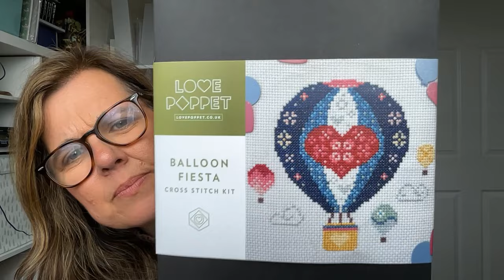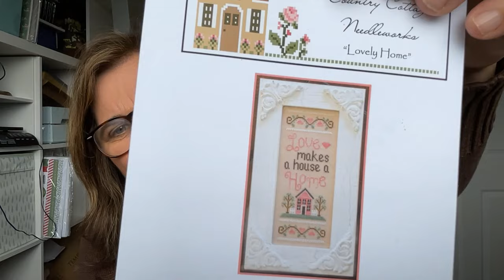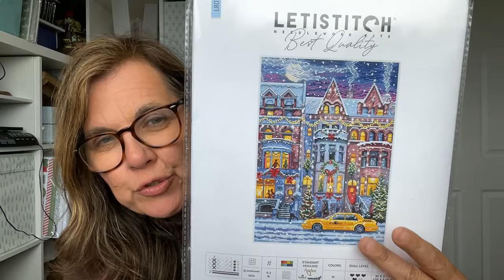Flosstube #6 - WIPS, finishes, new starts and a milestone!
I am excited to say I have 2 finishes this month and a new start plus I have reached a bit of a milestone too!

CHAPTERS:

00:00 - 06:09 - Little life update
06:09 - 11:18 - Finishes
11:18 - 14:00 - WIP Discussion
14:02 - 15:16 - WIP - Love Poppet Dreaming of Summer SAL
15:16 - 19:40 - WIP - Letistitch New York
19:40 - 21:52 - Milestone!!
21:52 - 28:00 - New Start - Spread the Love - Emma Congdon
28:00 - 33:35 - Stash and spends
33:35 - 37:00 - Shout Outs, Plans and thank you!

KITS OUT FOR KIDNEYS APPEAL

🍑 MENTIONED CROSS STITCHERS 🍑

🍑 PEACHY STITCHER ON INSTAGRAM 🍑
 / peachystitcher

🍑 LINKS/PATTERNS/ITEMS MENTIONED IN VIDEO 🍑